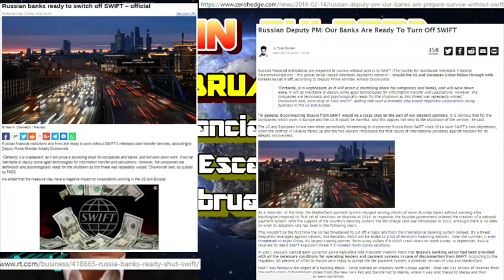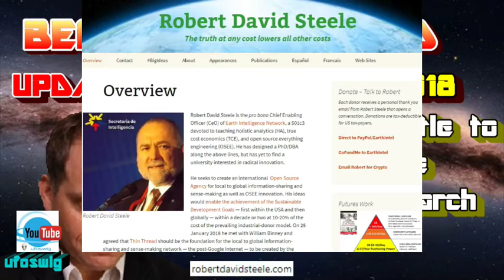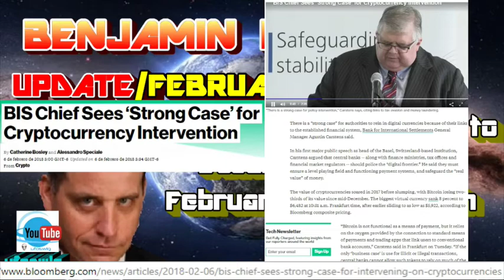Benjamin Fulford Now For The Good News Spiritual Healing Help Happy Science Australia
HAPPY SCIENCE The Trump Card in the United States: Spiritual Messages from the Guardian Spirit of Donald Trump.

WHAT IF
…the simple solution to your pain was already here… already available?

…the cure for what will someday surely kill you is already available, already in… you.

…the "fountain of youth" was REAL?  (ok, not the fountain of youth, but at least a few drops from it….)

What if your own government has been actively conspiring to keep this from you…

….. BRUNO GROENING HELPS & HEALS his Teachings are Universally gifted to Humanity by ONE GOD.
Mystics, Poets, Psychologists, Psychiatrists, Doctors, Academics, Business Leaders, Traditional Healers, Shamans, from all places, and times, all religions and traditions, all cultures and peoples.
Extracts from Great Teachers and Mystics as reflected in the Teachings and Practices of Bruno Groening .Bruno Groening's Teachings are universal: Extracts and videos include reported healings, meditation music and extracts from Great Teachers & Masters throughout the Ages including Mystics, Poets, Psychologists, Psychiatrists, Doctors, Academics, Business Leaders, Traditional Healers, Shamans, from all places, and times, all religions and traditions, all cultures and peoples
This channel strives to combine elements of Einstellen and tracing correspondence with other Great Souls and their teachings. It's very helpful to see the huge correspondences which exist between the Teachings of others and those of Bruno Groening.… ..
WHAT IF
Extracts here include reported healings, meditation music and extracts from Great Teachers & Masters throughout the Ages
"Trust and believe. The Divine Power Helps and Heals." (Bruno Gröning)
"Help" includes all aspects of Life, financial, relationships, wise advice, finding lost objects and people, and much more!"
BELIEVE IN GOD,TRUST THE MASTER,TAKE IN DIVINE ENERGY DAILY,AIM TO HELP ALL OTHERS,HELP HUMANITY, ALL CREATURES ,THE WORLD,WE ARE SPIRTS, WE HAVE FREE WILL, GOD HELPS ALL THOSE WHO CHOOSE TO FOLLOW HIM AND NOT THE DEVIL (THE EARTHLY TEMPTATIONS),CHOOSING THE GOOD BRINGS HEALTH HAPPINESS & ABUNDANCE TO ALL AND TO THE INDIVIDUAL CHOOSING,WE DO NOT DIE,HELL IS A CHOSEN CONTINUATION OF A LIFE DURING WHICH THE EVIL WAS CHOSEN,OVER TIME, ALL EXCEPT THE MOST EVIL ASCEND TO HEAVEN
SPIRITUAL HEALING IS REAL - GOOGLE 'TAKE IN DIVINE ENERGY' watch the video if you would like to explore other ways outside of allopathic medicine. Bruno Groening's Teachings are universal: extracts include reported healings, meditation music and extracts from Great Teachers & Masters throughout the Ages including Mystics, Poets, Psychologists, Psychiatrists, Doctors, Academics, Business Leaders, Traditional Healers, Shamans, from all places, and times, all religions and traditions, all cultures and peoples.